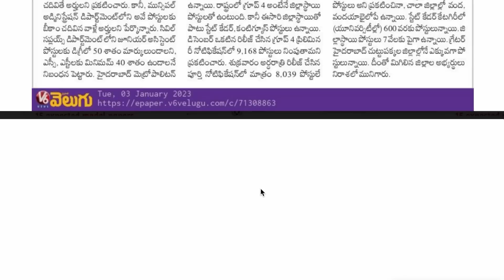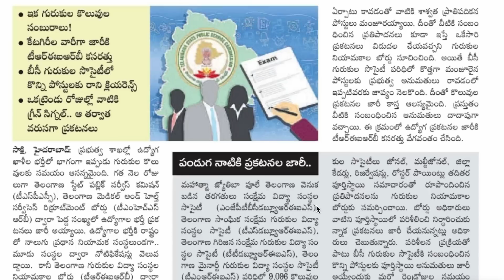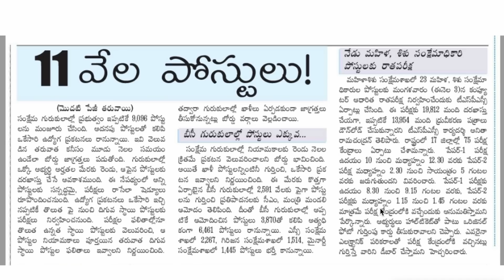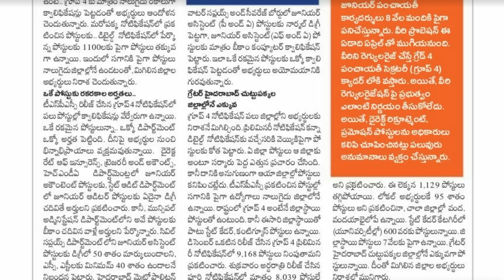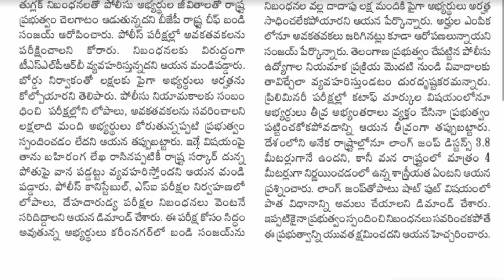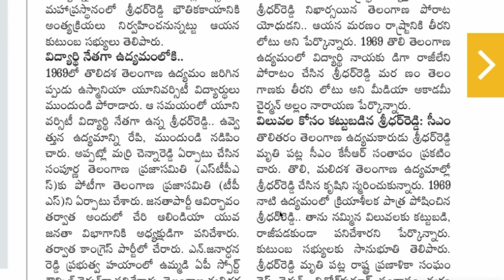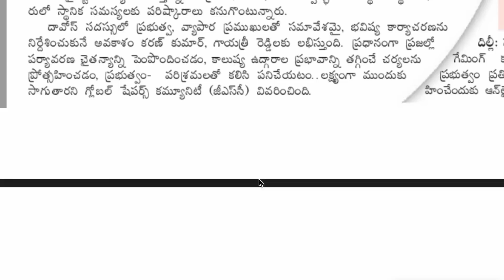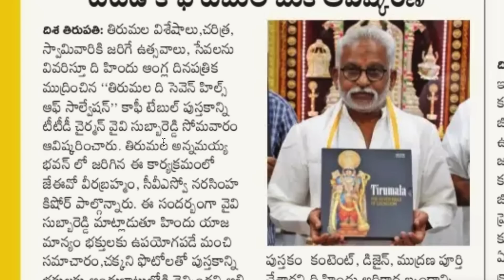👌మరో 12 వేల పోస్టులకు నోటిఫికేషన్లు రెడీ| గ్రూప్ -4 అభ్యర్థులు ఆందోళన| పోలీస్ జాబ్స్ అప్డేట్| TSPSC